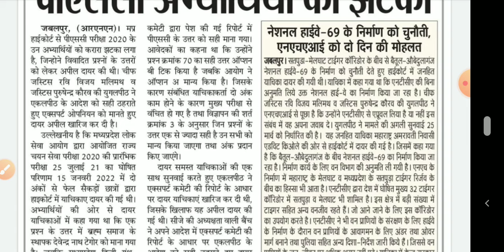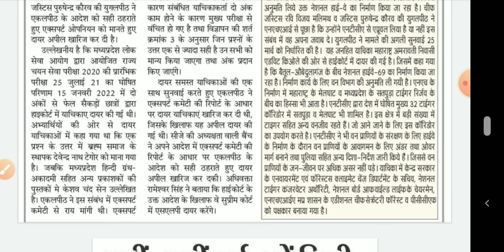ब्रह्म समाज प्रश्न MPPSC2020 Pre परीक्षा में दायर याचिकाओं कोनसा Answer सही माना गया